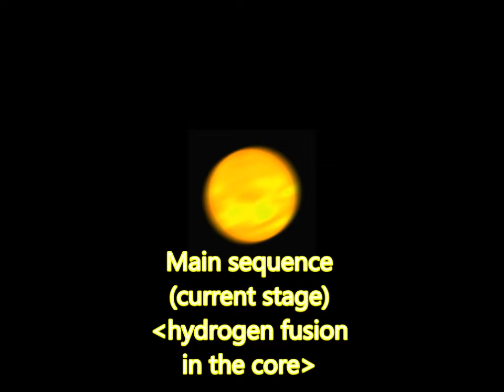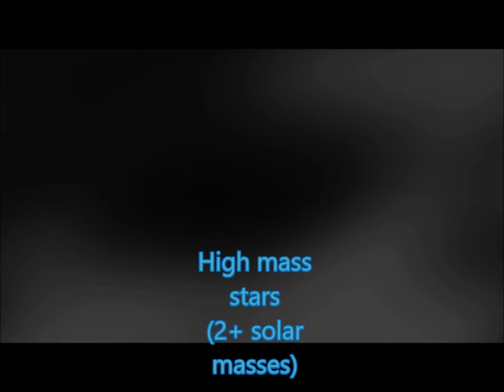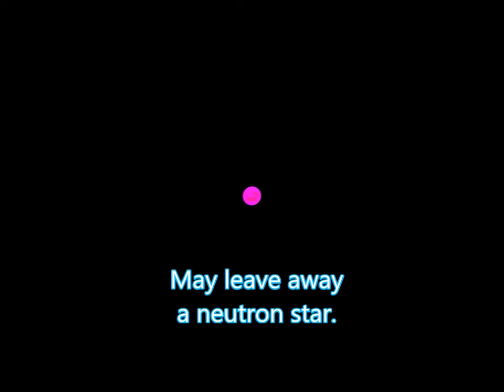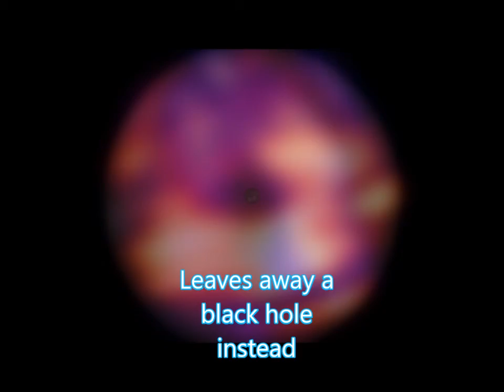Umongus Astronomy: The life cycles of stars of different masses